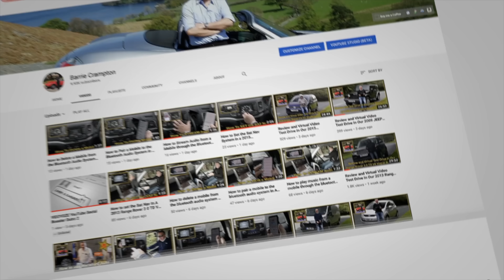Whose Bright Idea was it to build a Ship thats powered by a 250 Ton Electric Battery?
Whose Bright Idea was it to build a Ship thats powered by a 250 Ton Electric Battery? I wonder if Leo Di Caprio and Kate Winslett will be in the film?